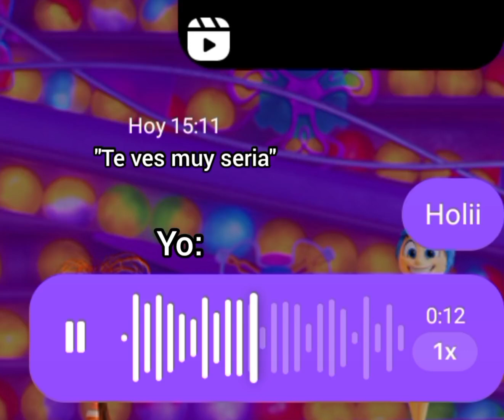Anuel queria bajar a brytiago💋Humor